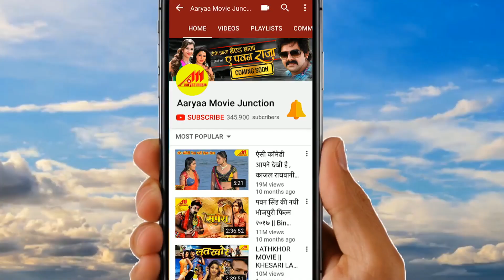तोहरा देखनी तो मन बौराईल - ArvindAkela Kallu VIDEO SONG - Deewangi Hadh Se - Bhojpuri Movie Songs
Song : TOHRA DEKHANI TO MAN BOURAIL
Movie : Deewangi Hadh Se
Singer : Khushboo Jain, Arvind Akela (Kallu)
Lyrics : Pyare Lal Yadav
Star Cast : Rakesh Mistra, Mona Lisa, Arvind  Akela ‘Kallu’, Priyanka Pandit, Madan Mohan, Anjali Shrivastav, Brijesh Tripathi, Anup Arora, Manoj Tiger, Dinesh Yadav, J. Neelam, Seema Singh, Nisha Dubey, Ayaz Khan, Akhil Tiwari, Sushma Prerna, Anita, Sanjay Pandey
Director : Dinesh S. Yadav
Producer : Kantilal P. Maru
Banner : Classic Films Presents In Association With Vijay Laxmi International